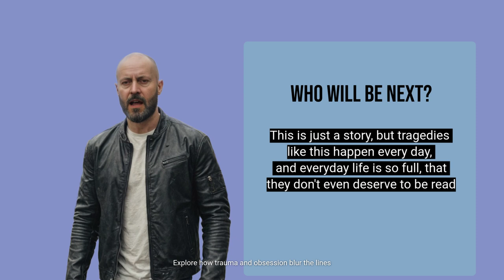Who is next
In the heart of Queens, New York, a desperate tale of violence, faith, and survival unfolds. Follow Detective John Quentin Meluso and a grieving mother as they confront a tormented soul, lost in obsession and rage. When brutality meets faith in Santa Muerte, only fate decides who will emerge. Explore the psychological depths and gritty realism of this powerful story.